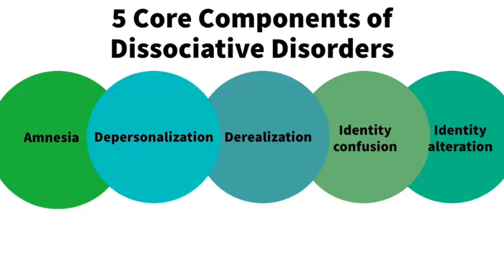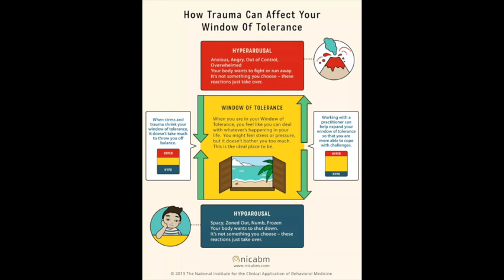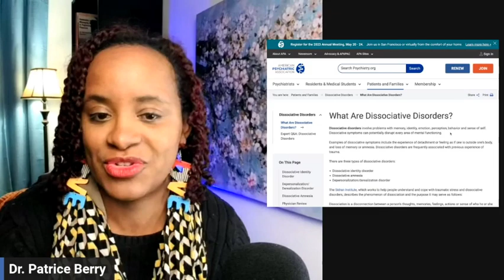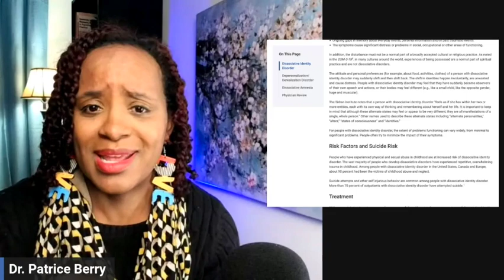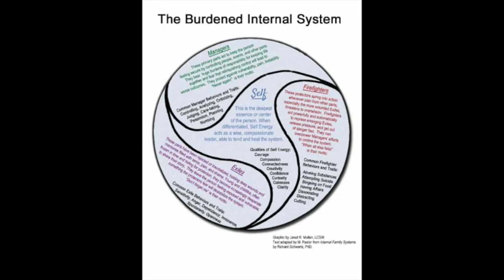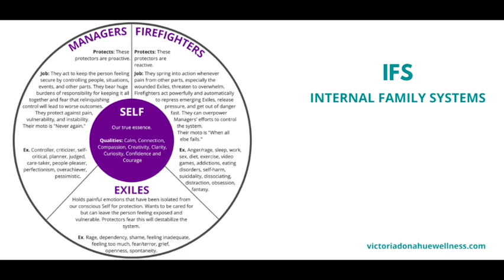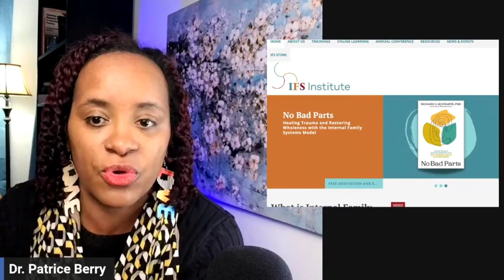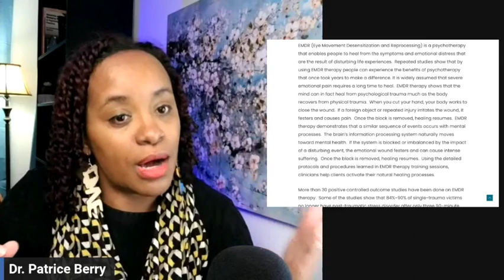Dissociation & Dissociative Identity Disorder: Psychologist explains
There are a lot of misconceptions and myths, and that is Dissociative Identity Disorder, or DID for short. This video is for education only, please see the information below if you need to find a licensed provider in your area. All the info is great, if you want to skip to a specific chapter, I will add the info below:

Chapters:
Intro 0:00-1:07
What is Dissociation 1:07-3:25
Types of Dissociation 3:25-7:00
Window of Tolerance & DBT Skills 7:00-13:20
Letecia Stauch 13:20-16:24
Dissociative Disorders, including DID 16:24-19:03
Myths 19:03-22:39
IFS 22:39-25:13
EMDR 25:13-28:38
Conclusion 28:38-30:10

Additional references:
* American Psychiatric Association. (2013). Diagnostic and Statistical Manual of Mental Disorders (5th ed.).
* International Society for the Study of Trauma and Dissociation. (2011). Guidelines for Treating Dissociative Identity Disorder in Adults (3rd ed.).
* van der Hart, O., Nijenhuis, E. R., & Steele, K. (2006). The Haunted Self: Structural Dissociation and the Treatment of Chronic Traumatization. W. W. Norton & Company.

Click to purchase: Turning Crisis Into Clarity: How to survive or thrive in the midst of uncertainty

Clubhouse: @DrPatriceBerry